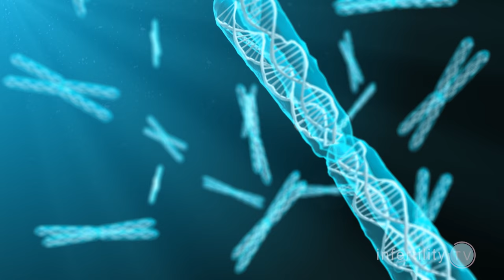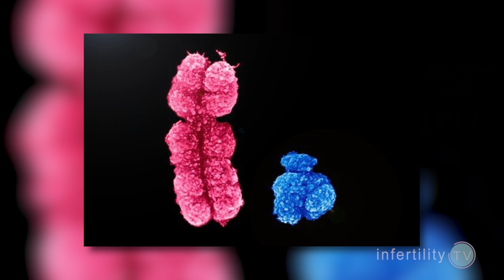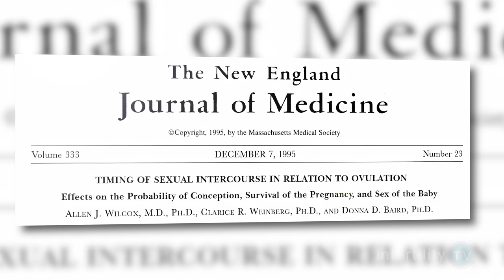Trying to conceive a baby boy? What is the best method?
There are many claims that changing sexual position or timing can increase your chance to conceive a boy. Is this really possible? Dr Randy Morris explains what the science. Watch this video. You might be surprised

Chapters
0:00 Introduction
0:40 Gender of an embryo determined by the sperm
1:30 Are some men only capable of making boys or girls?
1:54 Is there a difference between X and Y sperm?
2:23 Does sex closer to ovulation produce more boys?
2:45 3 studies about sex timing and chance for having a boy
3:19 Does IUI influence the chance for a boy?
4:20 Is there anything that increases the chance for a boy?
4:41 Should you believe "testimonials" about techniques to increase the chance for a boy?